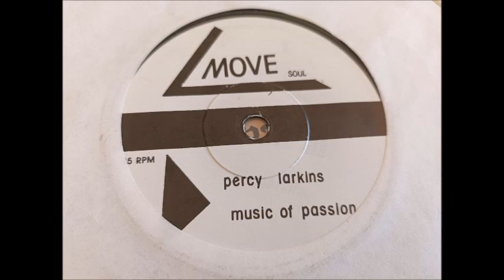Percy Larkins - music of Passion MOVE REC80's 7inch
Funk Music 7"  Good track  Bonne écoute !